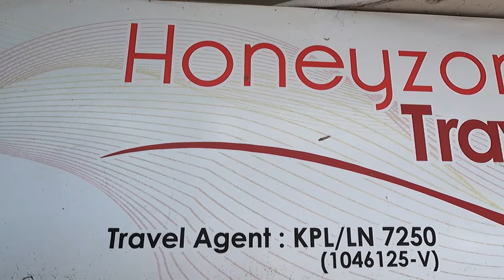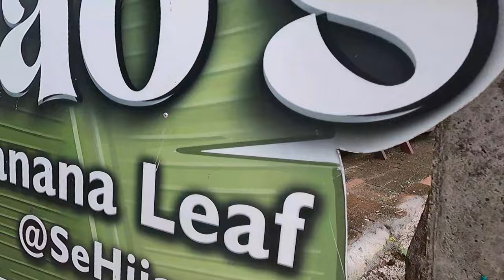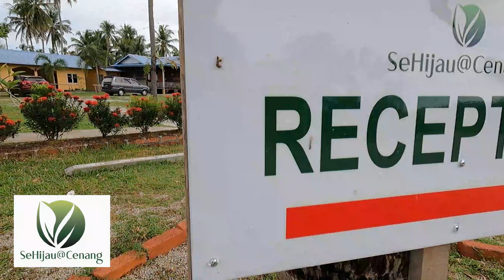Banana Leaf Heaven - Langkawi / Cenang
Fizah and I are huge fans of banana leaf and Indian food. During our stay at Sehijau Hotel, we tasted the best banana leaf meal on the island!

Sehijau Hotel, just a 5-minute walk from Cenang, is affordable and offers breakfast and lunch right at your doorstep.